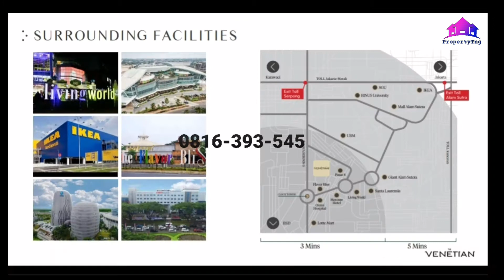THE VENETIAN APARTEMEN - KINGLAND AVENUE SERPONG FULLY FURNISHED MULAI DARI 700JUTA-AN😍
THE VENETIAN APARTEMEN - KINGLAND AVENUE SERPONG FULLY FURNISHED

THE VENETIAN Hunian 2 LANTAI berupa:
- FULL FURNISH Lengkap ✔️
- FREE PPN 10% ✔️
- FREE DP 0%  ✔️
- GARANSI TERSEWA 2 TAHUN Rp.120juta ✔️

- Selangkah ke *LIVING WORLD MALL*
- Selangkah ke *OMNI HOSPITAL*
- Selangkah ke *MERCURE HOTEL*
- Selangkah ke *Kuliner FLAVOR BLISS*
- Selangkah ke *Modern PASAR 8*
- Selangkah ke *DEPO BANGUNAN*

_Ada DISCOUNT GILA-GILAAN_
*_~Rp.900jutaan~ Menjadi Rp.700jutaan_* dapat nya *_ukuran 43,89m2..luas bangettttttttt..!_*✔️

SIAP SERAH TERIMA.!

fitur dan spesifikasi mewah seperti:

Jendela “Double Glazed” dimana tidak korosif, mudah dibersihkan, meredam suara, dan lainnyaWaterproof system garasi 10 tahun.High speed internetAudio intercomListrik mulai 3500 VA – 5500 VA.

fasilitas lengkap seperti: kolam renang, club house, gourmet pavilion, sunken pavilion, jogging track, outdoor yoga dan kids pool.

SILAKAN hubungi saya

Harga mulai 700jutaan